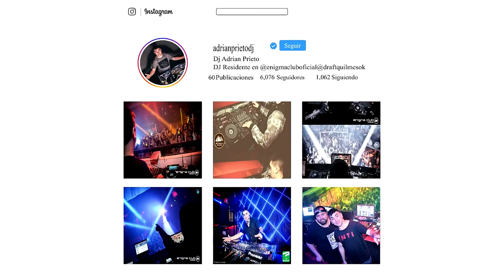Grupo Chaja - Juntitos (Dj Adrian Rmx)